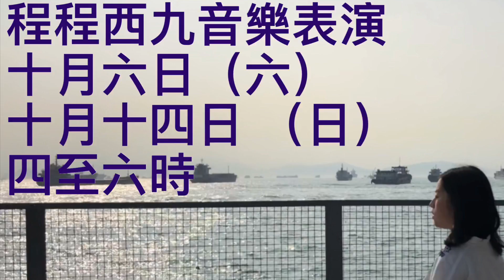❤️得意妹 程程(文悦程) 為西九音樂表演試音響~ 測試歌曲包括＂Dancing Queen / 今晚夜 / 浪子心聲 / Reflection / Last Christmas＂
免費加入程程知音會，第一時間收到程程動向

節目預告
九月
26 （三）   8:30-10PM 港島STUDIO （ 會員限定）

十月
6 （六）    4-6PM  西九音樂公園 （ 公開 ）
14（日）    4-6PM  西九音樂公園 （ 公開  ）
28 （日）   6:30-7:30PM 港島音樂廳 （會員及親友限定）